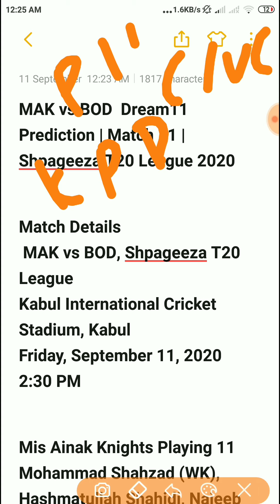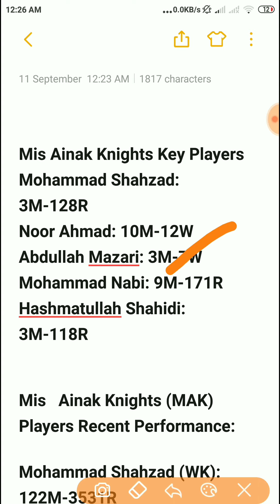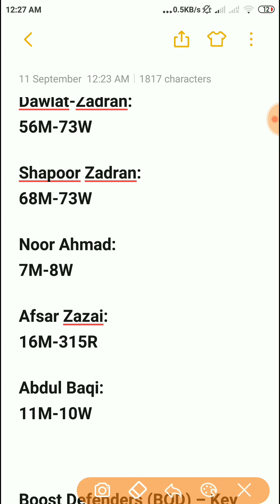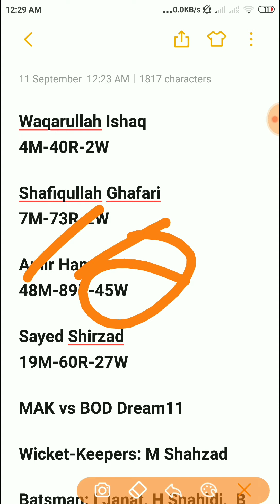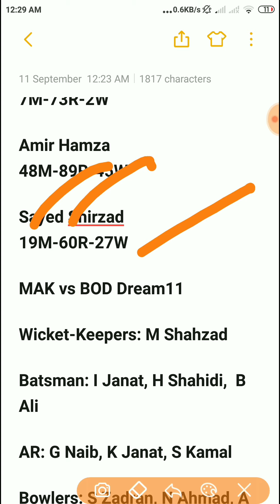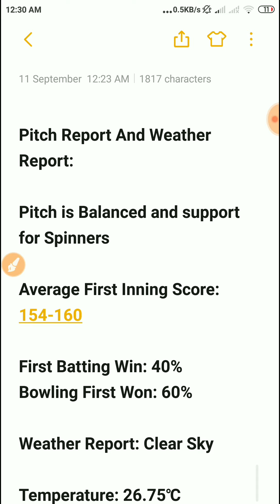MAK vs BOD Dream11 Prediction | Match 11 | Shpageeza T20 League 2020, playing 11, key players, h2h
MAK vs BOD  Dream11 Prediction | Match 11 | Shpageeza T20 League 2020

Match Details
 MAK vs BOD, Shpageeza T20 League
Kabul International Cricket Stadium, Kabul

Mis Ainak Knights Playing 11
Mohammad Shahzad (WK), Hashmatullah Shahidi, Najeeb Tarakai, Bahar Ali, Ghamai Zadran, Mohammad Nabi, Shahidullah Kamal, Abdul Rhaman, Dawlat-Zadran, Noor Ahmad, Shapoor Zadran

Boost Defenders Playing 11
 Ishaq Zazai (WK), Rahmat Shah, Ihsanullah, Gulbadin Naib, Karim Janat, Amir Hamza, Sayed Shirzad, Imran Janat, Hanzala, Shafiqullah Ghafari, Waqarullah Ishaq

Mis Ainak Knights Key Players
Mohammad Shahzad:   3M-128R
Noor Ahmad: 10M-12W
Abdullah Mazari: 3M-7W
Mohammad Nabi: 9M-171R
Hashmatullah Shahidi: 3M-118R

Mis   Ainak Knights (MAK) Players Recent Performance:

Mohammad Shahzad (WK):
122M-3531R

Hashmatullah Shahidi
23M-484R

Najeeb Tarakai
31M-668R

Shahidullah Kamal:
22M-439R-18W

Abdul Rhaman:
3M-26R-1W

Ibrahim Khan:
71M-1371R-64W

Dawlat-Zadran:
56M-73W

Shapoor Zadran:
68M-73W

Noor Ahmad:
7M-8W

Afsar Zazai:
16M-315R

Abdul Baqi:
11M-10W

Boost Defenders (BOD) – Key Players

Rahmat Shah
21M-270R-6W

Munir Ahmad
5M-112R

Ihsanullah
21M-447R

Gulbadin Naib
9M-218R-10W

Karim Janat
48M-631R-50W

Imran Janat:
2M-76R

Sayed Shirzad:
3M-3W

Boost Defenders Players Recent  Performance:

Munir Ahmad
6M-156R

 Rahmat Shah
21M-270R-6W

 Ihsanullah
21M-447R

Nisar Wahdat
2M-2R

 Gulbadin Naib
91M-1016R-53W

 Karim Janat
48M-631R-50W

Waqarullah Ishaq
4M-40R-2W

Shafiqullah Ghafari
7M-73R-2W

Amir Hamza
48M-89R-45W

Sayed Shirzad
19M-60R-27W

MAK vs BOD Dream11

Wicket-Keepers: M Shahzad

Batsman: I Janat, H Shahidi,  B Ali

AR: G Naib, K Janat, S Kamal

Bowlers: S Zadran, N Ahmad, A Mazari, S Shirzad

S Kamal, M Shahzad, H Shahidi, D Zadran, S Zadran, G Naib

Mis   Ainak Knights (MAK): WLWWW
Boost Defenders (BOD): LLWLL

HEAD TO HEAD: 2
Mis   Ainak Knights (MAK): 1
Boost Defenders (BOD): 1

Pitch Report And Weather Report:

Pitch is Balanced and support for Spinners

Average First Inning Score: 154-160

First Batting Win: 40%
Bowling First Won: 60%

Weather Report: Clear Sky

Temperature: 26.75℃